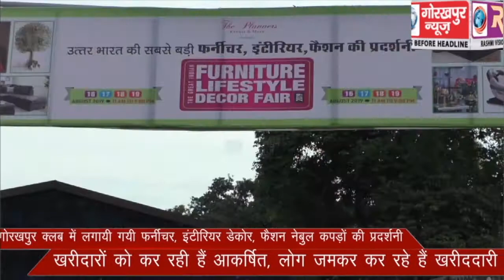गोरखपुर क्लब में लगायी गयी फर्नीचर, इंटीरियर डेकोर, फैशन नेबुल कपड़ों की प्रदर्शनी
गोरखपुर क्लब में लगायी गयी फर्नीचर, इंटीरियर डेकोर, फैशन नेबुल कपड़ों की प्रदर्शनी, खरीदारों को कर रही हैं आकर्षित, लोग जमकर कर रहे हैं खरीददारी